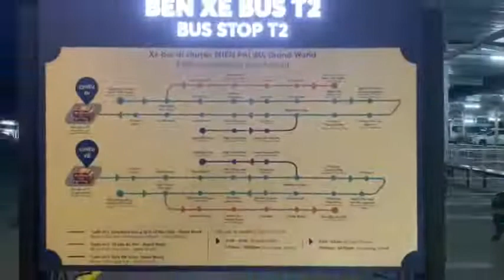Hoạt động Chợ đêm Phú Quốc Grand World sôi động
Tại hợ đên Phú Quốc và ấn tượng đầu tiên đó là đông, nhiều đèn và rất thơm. Tiếng nhạc xập tình từ các quán bar café, tiếng lách cách leng keng của các anh bán kem cuộn, tiếng chào hàng của các cô quầy quần áo và vô số âm thanh khác nhưng quyến rủ nhất vẫn là mùi thơm từ các gian hàng bán đồ nướng.

Có dịp ghé thăm đảo ngọc xinh đẹp chắc chắn bạn không thể bỏ lỡ khu chợ đêm Phú Quốc Grand World. Nơi đây được ví như một Phú Quốc thu nhỏ, nơi kết nối những người dân bản địa với du khách ở khắp mọi nơi trên thế giới. Nơi đây đặc biệt vô cùng sôi động và náo nhiệt mỗi khi đêm về...
Thông tin mô hình kinh doanh chợ đêm phố đi bộ tại các khu đô thị Vinhomes tại